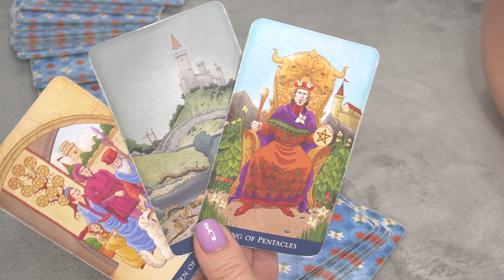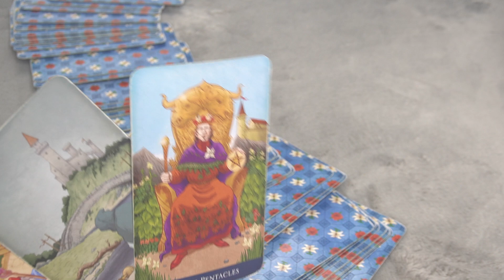AQUARIUS JANUARY 7 DAILY ENERGY WITH 3 CARDS